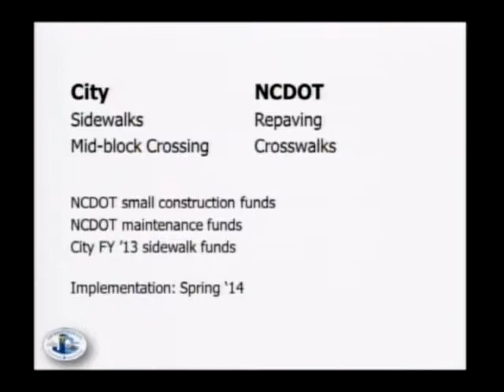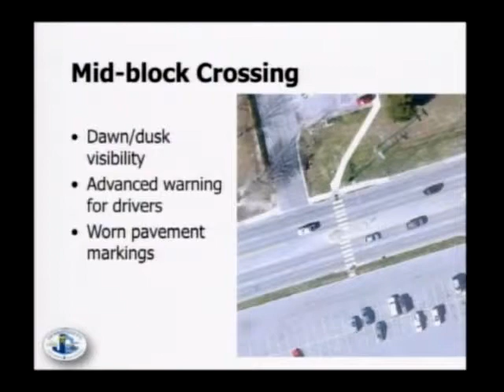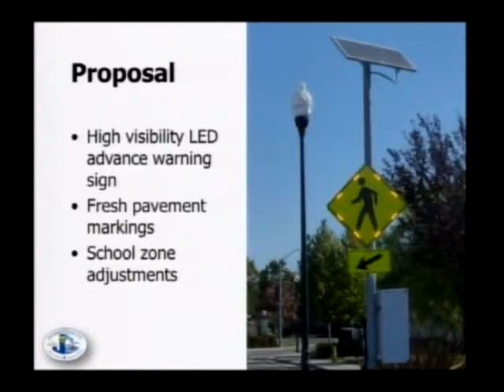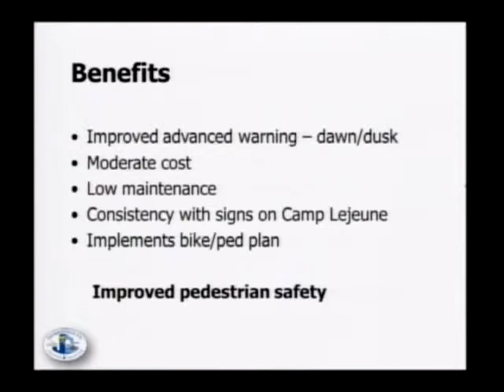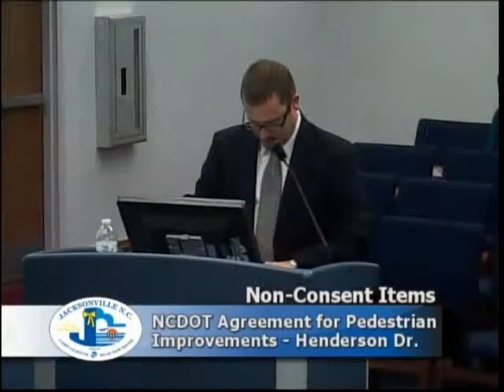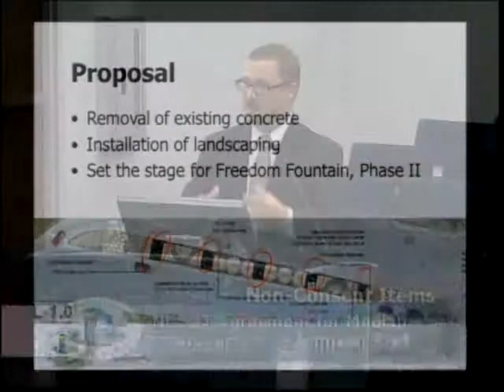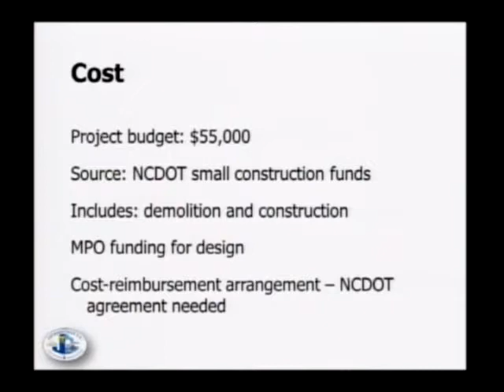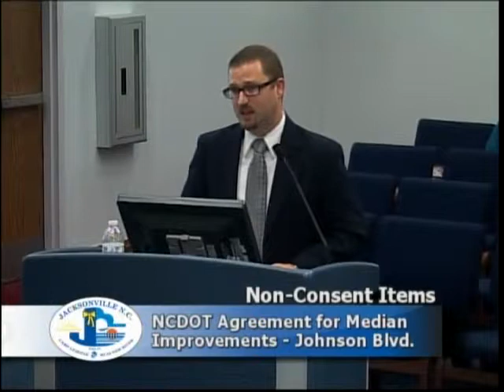Jacksonville City Council Regular Meeting 2013-10-22